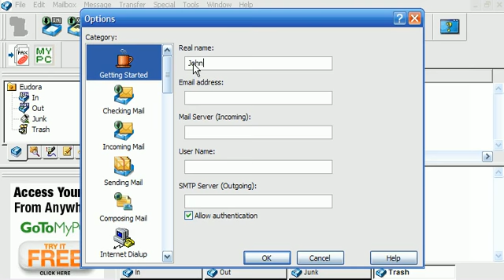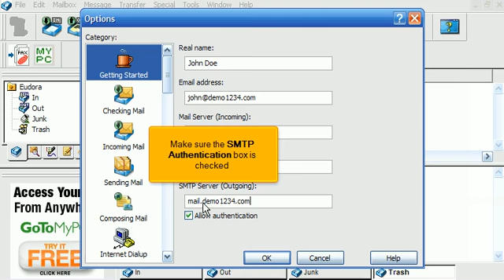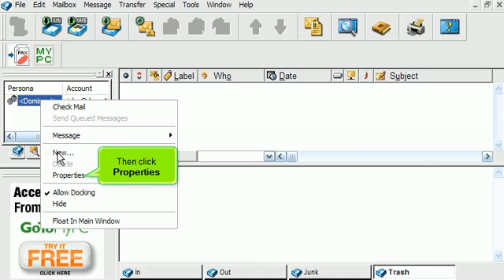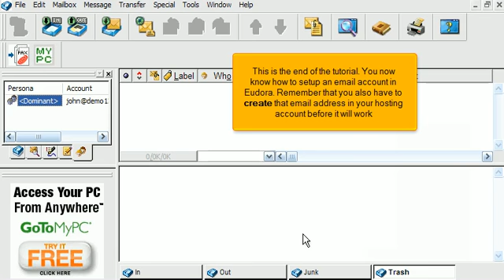Email - Eudora7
How to setup an email account in Eudora.